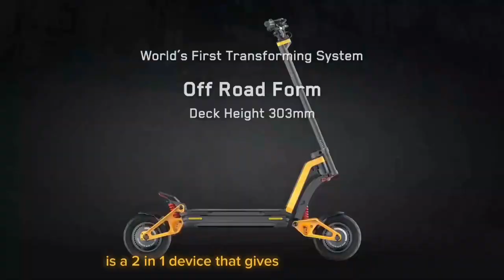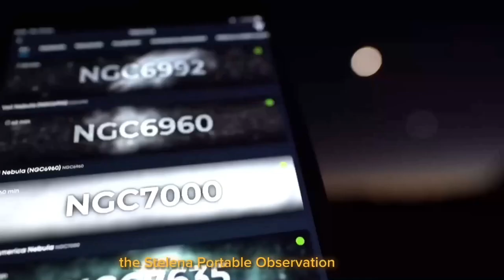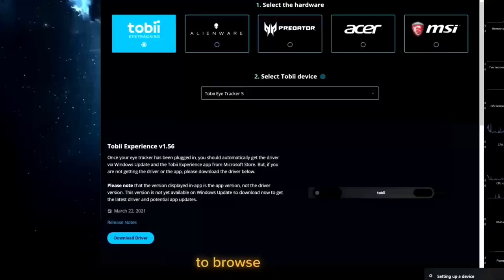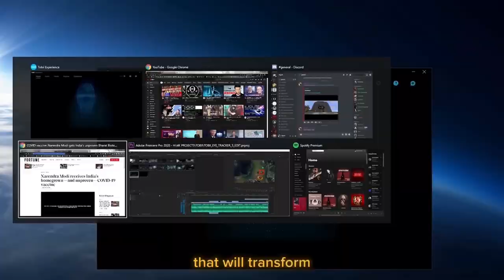13 Cool Amazon Gadget You'll Want At Any Age!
TechTuneUp
 Get ready to upgrade your life with these 13 must-have Amazon gadgets! From practical to fun and innovative, these devices are perfect for any age. Join us as we showcase the coolest gadgets that you won't be able to resist!
emergingtechnologies ! emergingtechnologies technology inventions futuretakgk futuretechnology # 2022 #2023 #2030 #2040 #2050 top #10 #15 #20